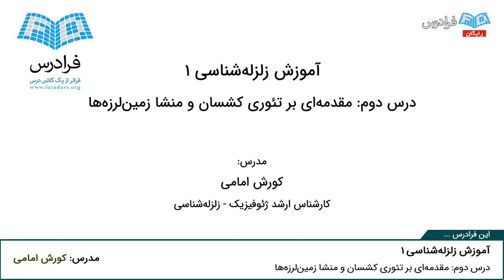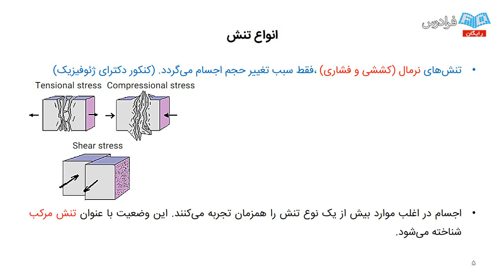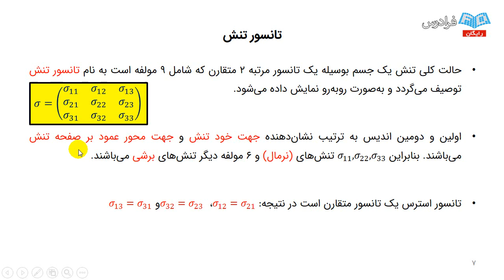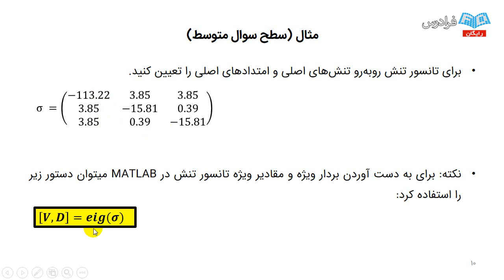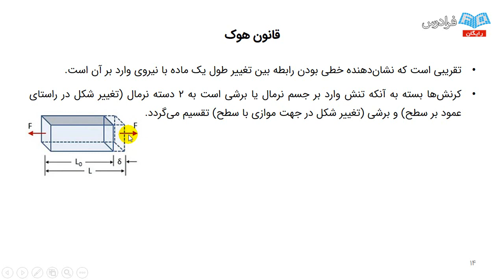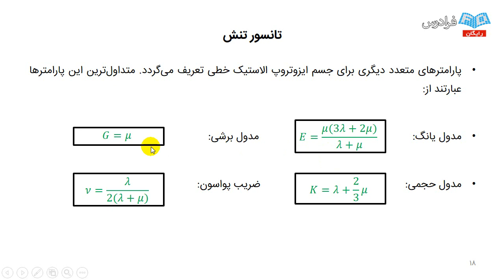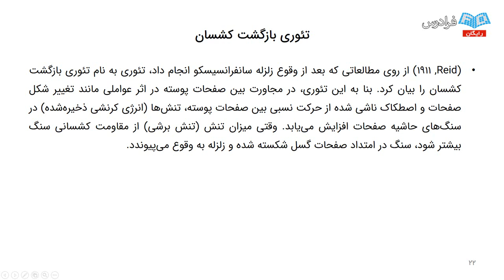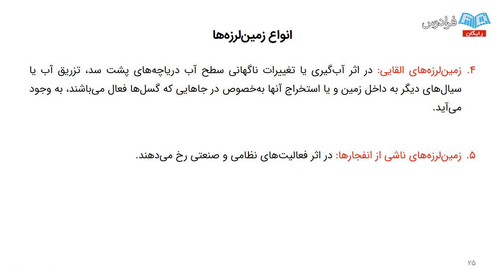آموزش زلزله شناسی ۱ - تئوری کشسان و منشا زمین لرزه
مشاهده آموزش جامع مهندسی زلزله و مباحث عمران

درس زلزله شناسی ۱ یکی از مهم ترین دروس اختصاصی مربوط به کارشناسی ارشد رشته ژئوفیزیک (گرایش زلزله شناسی) و همچنین پیش نیاز درس زلزله شناسی ۲ است. در این درس دانشجویان با مفاهیم اولیه زلزله شناسی، پارامتر پرتو و تعیین پارامترهای مبنایی آن مانند: مختصات مکان، زمان وقوع و بزرگی زمین لرزه و همچنین تشخیص فازهای متداول روی لرزه نگاشت آشنا می شوند.

در این فرادرس، از چندین منبع مختلف جهت آموزش استفاده شده است و سعی بر آن شده است که مفاهیم درسی به گونه ای تدریس شوند که دانشجویان دیگر نیازی به مراجعه به منبع دیگری جهت یادگیری نداشته باشند.